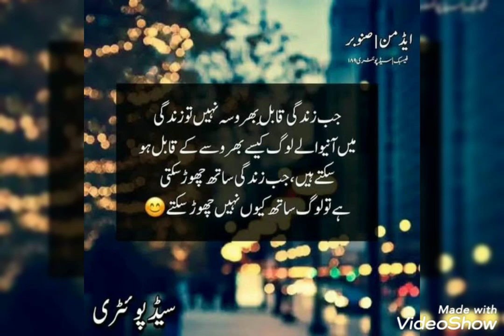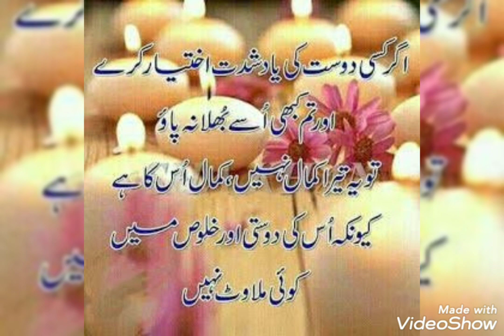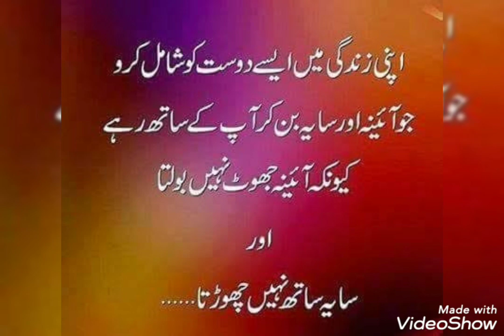amazing collection of quotes on sad in Urdu/sad quotes on life/heart touching Urdu quotes